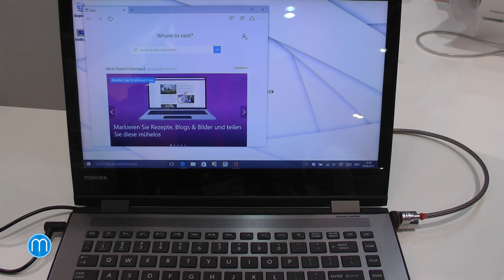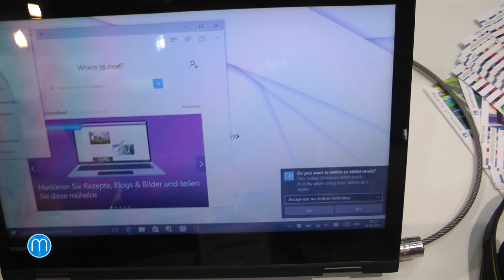Toshiba Satellite Radius 14 (IFA 2015)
Líbí se vám řada Satellite Radius od Toshiby, ale jsou pro vás jednotlivé modely příliš drahé? Hledáte kompromis mezi notebookem na cesty a větší obrazovkou? V tom případě by vás mohla zaujmout 14palcová verze Sattelite Radius, která zachovává hlavní lákadla této řady, ale začíná se prodávat za přijatelnou cenu. Podívejte se na naše poznatky, doplněné o krátký videopohled přímo z IFA 2015.